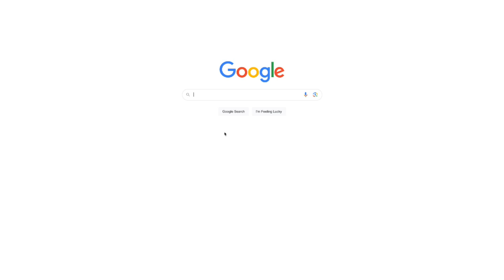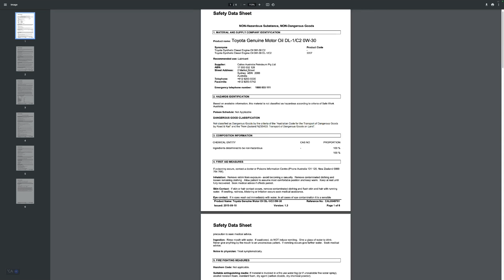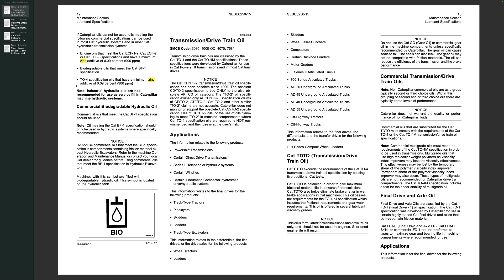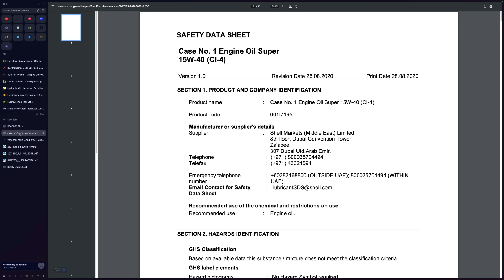Who Makes OEM Oils?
The Secret Behind Who Actually Makes Your Car's Lubricants

This video script explores the often misunderstood reality that big brands like John Deere, Toyota, and Mercedes Benz do not actually manufacture their own lubricants but rather outsource production to large oil companies. Rafe Britton unveils that determining the actual manufacturers involves understanding complex relationships, including regional contracts, and suggests that the safety data sheet (SDS) is a vital resource for consumers seeking clarity on this matter. The script further discusses how OEM specifications drive the manufacturing process, hints at the role of additive companies in formulation development, and shares insights into peculiarities like Caterpillar's zinc requirement. Through examples ranging from Volvo engine oil to Toyota Genuine Motor Oil, it shows how to use SDS to identify manufacturers, albeit acknowledging limitations and that contracts and partnerships can change, affecting who manufactures these products.

00:00 Unveiling the Mystery: Who Really Makes Your Branded Lubricants?
00:40 The Complex Web of OEM Lubricant Manufacturing
01:51 Deciphering Manufacturers Through Safety Data Sheets
03:45 The Power Dynamics: OEMs vs. Oil Companies
03:56 Specifics and Specifications: The OEM's Role
05:52 Case Studies and Anomalies in Lubricant Manufacturing
06:27 Navigating the SDS Maze: Not Always a Clear Path
06:50 The Verdict: It's Complicated